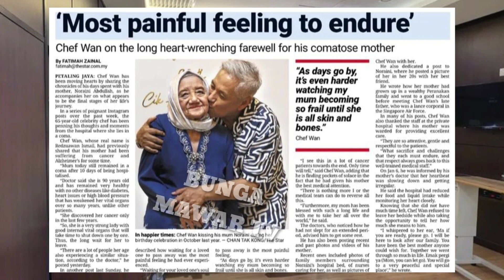Kabar Duka Dari Chef Wan,Ibunya Meninggal Dunia Pagi Tadi..AL-FATIHAH